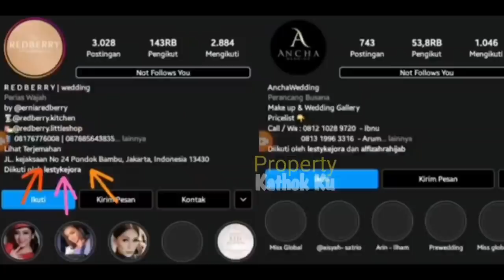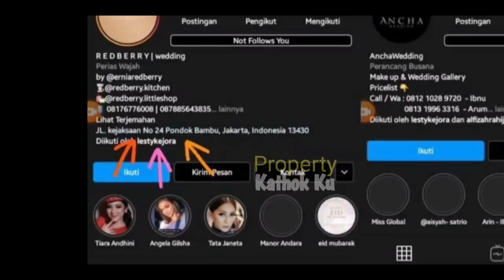LESTi Billar NIKAH?? Teh Yuli KECEPLOSAN Tanggal & BULAN Nikah Dimajukan?? Ada yang KEBELET NIKAH??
PENASARAN!! Teh Yuli KECEPLOSAN Tanggal & BULAN Nikah 2021?? Ada yang NIKAH?? Siapa?? LESLARKAH??

Jangan Lupa: _
Thankz!!..